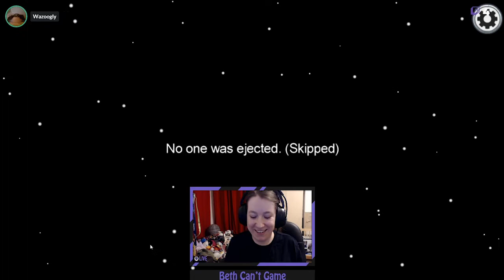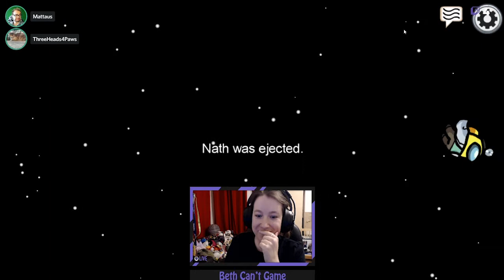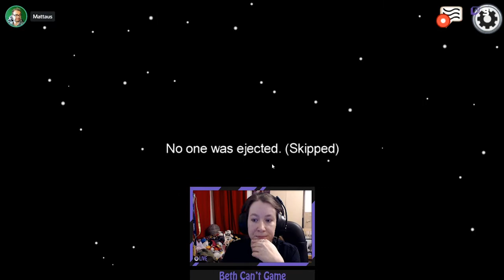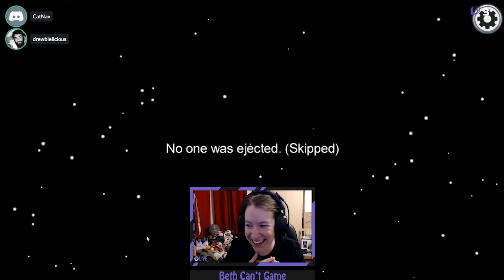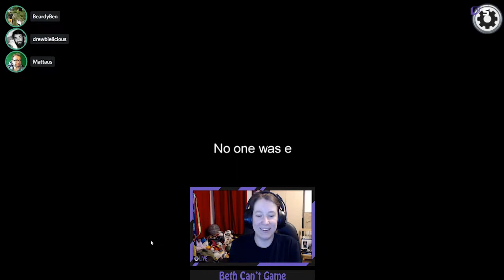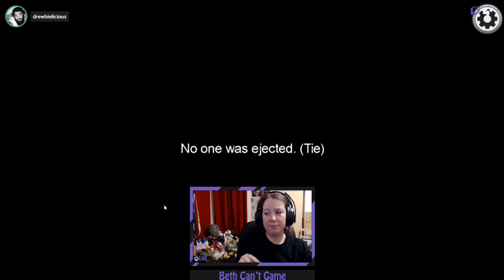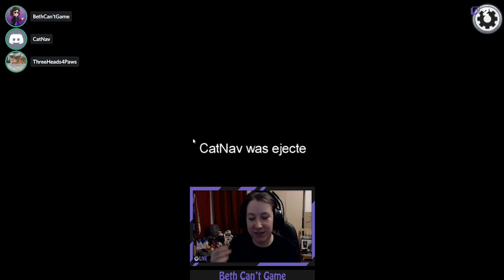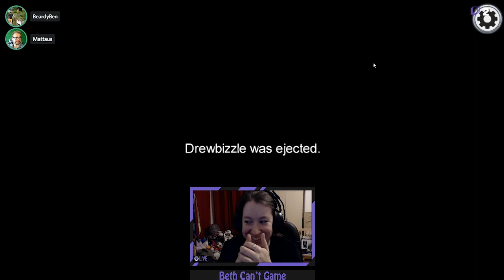Diff crew, same lies! - Among Us Past Stream #2!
Date - 27/09/2020

Sorry for audio issues plus a volume warning!!!

Art by @kitsune_bii_ on instagram! Follow for more artwork and Among Us stories!